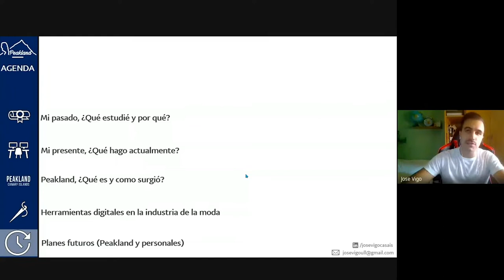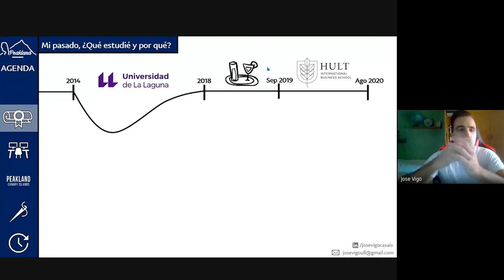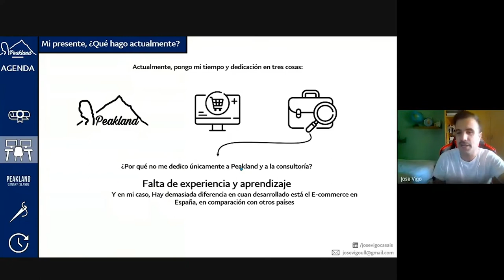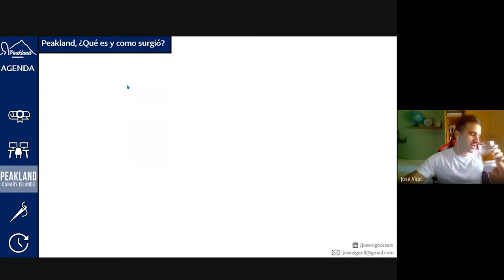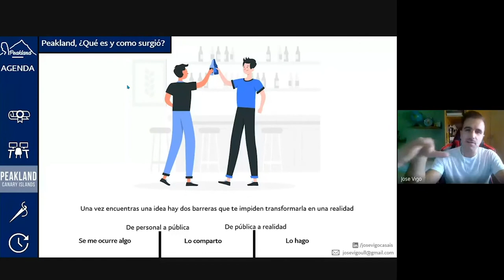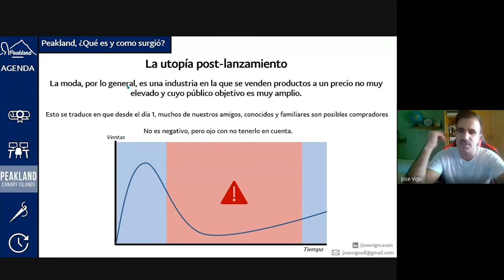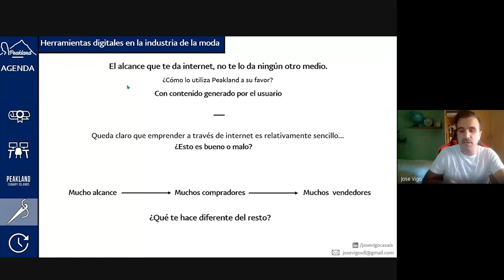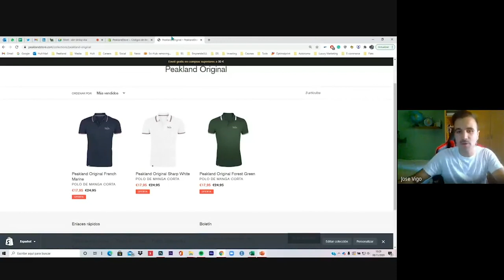Moda|Peakland|Jose Luis Vigo Casais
Ejemplos inspiradores, es una nueva sección que ha creado la Cátedra FundaciónDisa de Jóvenes Emprendedores de La Universidad de La Laguna con el objetivo de compartir, mediante charlas cortas, la experiencia de
exalumnado universitario en el desarrollo de sus proyectos con el fin de servir de ejemplos para inspirar a estudiantes universitarios.

En esta ocasión, contamos con Jose Luis Vigo Casais, Graduado en Administración y Dirección de empresas en La Universidad de La Laguna y CEO de Peakland.